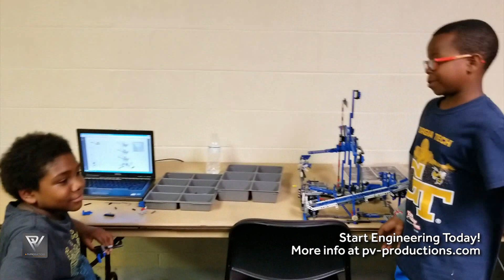GBC STEAM Education Camps - PV-Productions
What’s a Great Ball Contraption you ask? Learn mode

Special thanks to We Game To Please & all their amazing builders

Note: These Great Ball Contraption (GBC) are entirely made out of LEGO parts from an Official LEGO set.

Did you already meet the rest of our GBC C Model family?

What's a GBC you ask?

Sign up for our newsletter so you don't miss releases, exclusive offers & more

Submit your GBC idea and vote which LEGO set should be converted next into a GBC